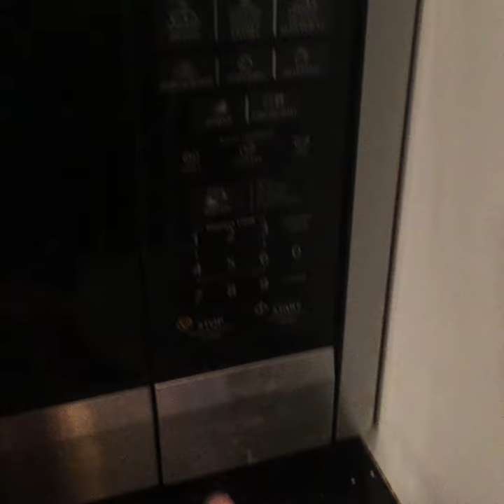CLOSING/OPENING A MICROWAVE *NOT CLICKBAIT*